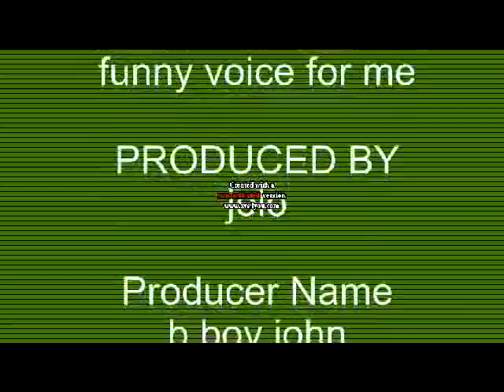how to be a good ninja